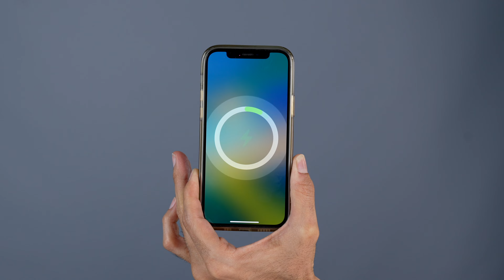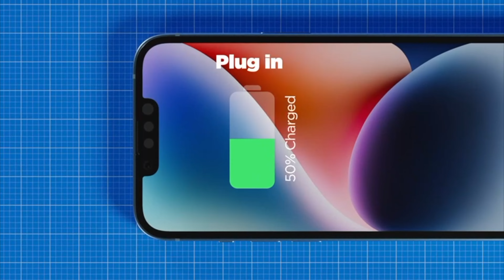Must Have Charging Accessories from Stuffcool (Reviewed in Hindi)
Stuffcool is a reliable and durable brand providing high-quality accessories for mobile phones, tablets, and laptops at affordable prices in India. In today's video, I have shared a variety of Charging accessories for Apple devices from Stuffcool. You can use it for your iPhone, iPad, Apple Watch, Mac, MacBook Pro, etc...

🔋Stuffcool Wireless Power Bank

🔌 Stuffcool Pico 20W GaN Charger

🔌 Stuffcool Neo 67W GaN Charger

🚗 Stuffcool Atom Plus CC 45W Car Charger

Gears We Use: